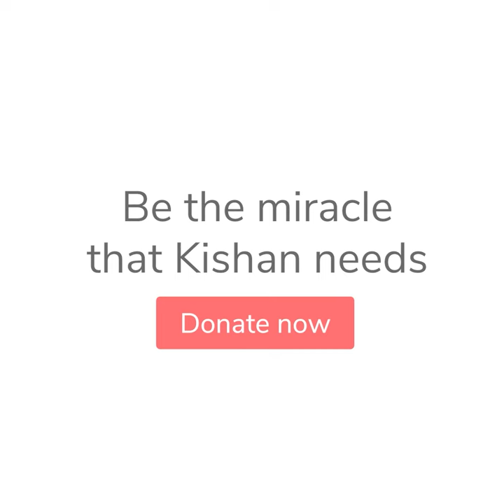Help Kishan fight Menetrier’s disease | GiveIndia Fundraiser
14-year-old Kishan is in unbearable pain. He cannot eat, walk or even breathe with ease as the rare Menetrier’s disease is making him weaker each day. His helpless parents are struggling to afford ₹ 10 Lakh to save his life through antibody therapy. You can support them.